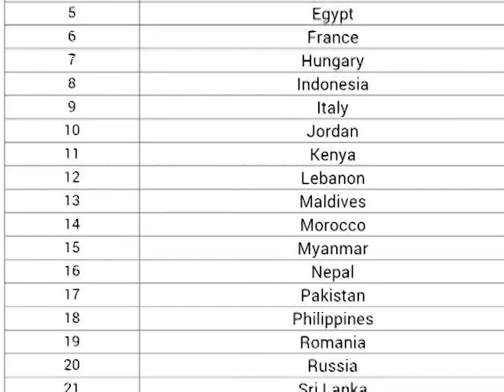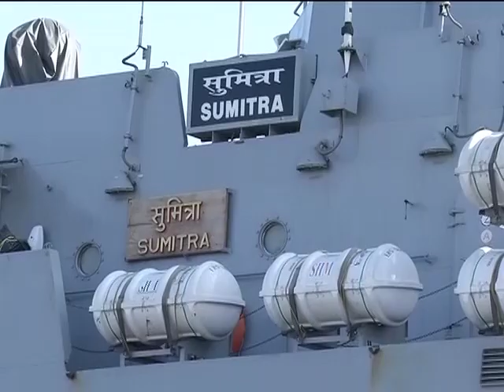Operation Rahat: India leads from the front in Yemen Evacuation!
"सशक्त भाजपा सशक्त भारत"
साथ आएं - देश बनाएं।

भाजपा के सदस्य बनें, मोबाइल से निशुल्क डायल करें 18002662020